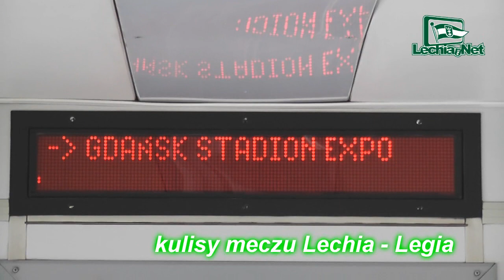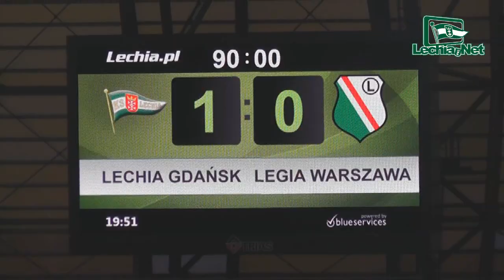2012.05.03 kulisy meczu Lechia Gdańsk - Legia Warszawa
kulisy wygranego meczu Lechii z Legią